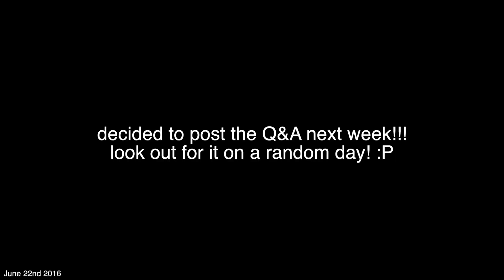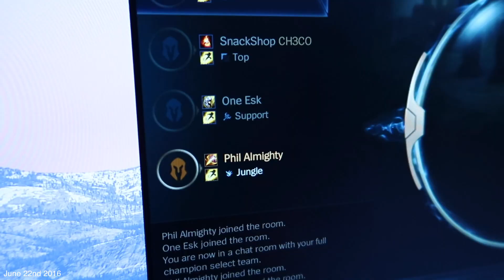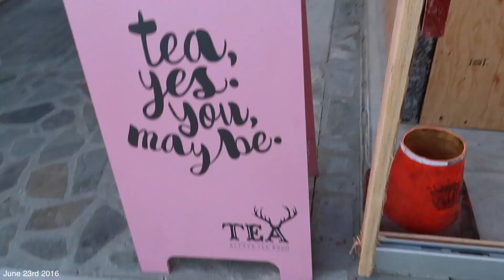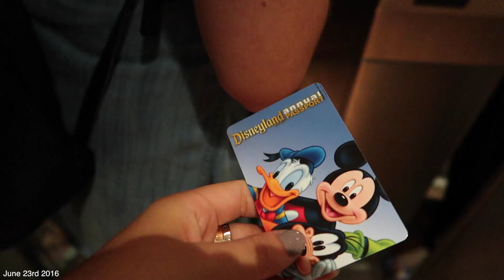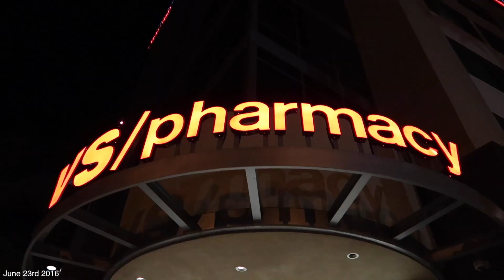Vampires are REAL?! & Heading to Vidcon!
In todays vlog, I basically learn that vampires are real...and hear all these weird ghost stories by my time warner guy! Jill and I also spend the afternoon together and go to VIDON..and also end up at disneyland lol!
postmates code: ieg9 // uber code: taram134 // lyft code: tara611554
♥ Snapchat➜ taramassicotte
♥ Vine➜ @taramassicotte
Vlogging Camera: Canon G7X Mark ii